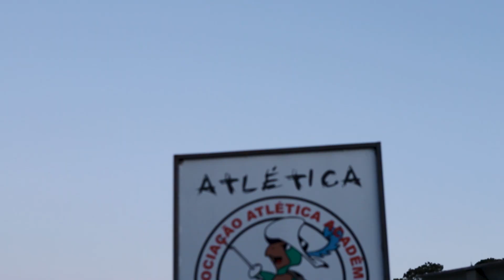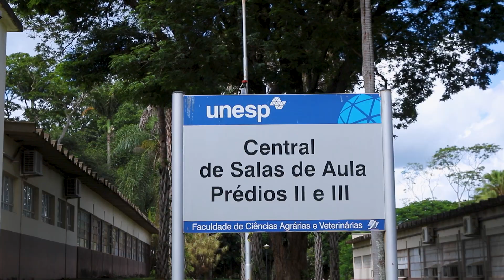UNESP FCAV - Curso de Administração